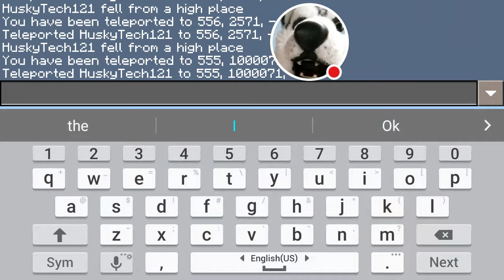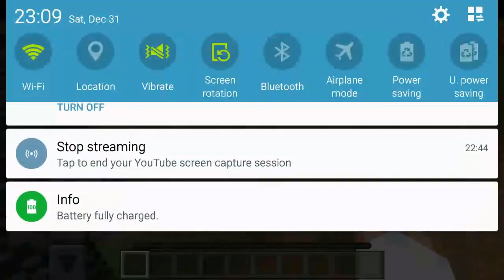NSFW Kris and Husky Burping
NSFW for language